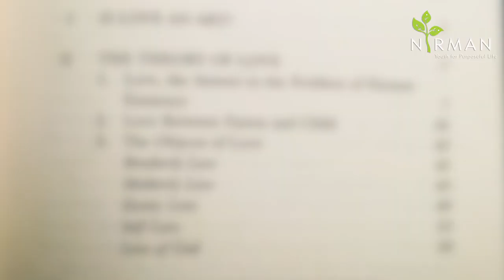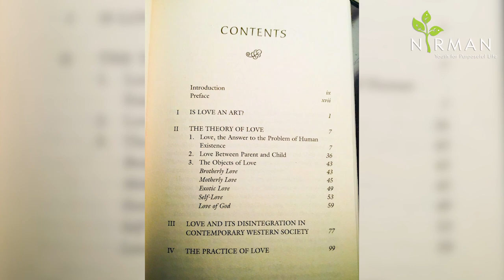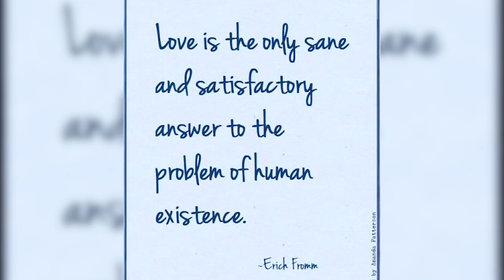Valentine's Day Special | Art of Loving | Dr. Harshali More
What is love? Am I ever going to find true love? How will I know when I am in love? Understand the philosophy behind love & how love can be a mode of human-to-human connection.
Book - Art of Loving by Erich Fromm